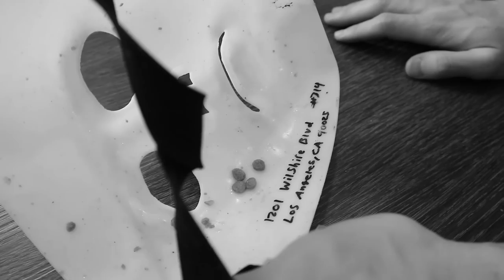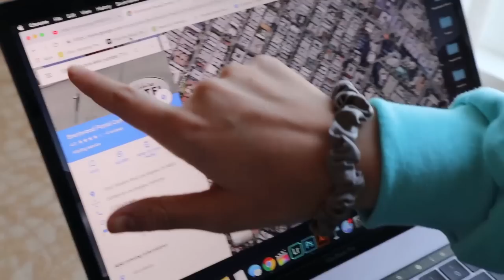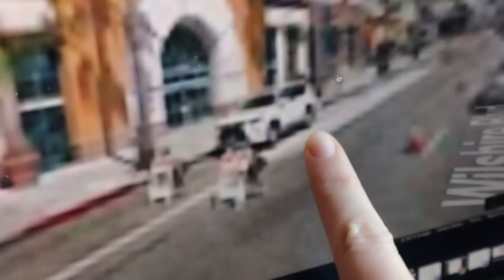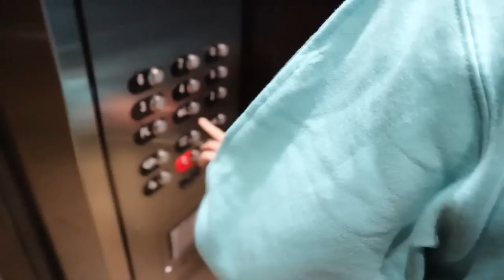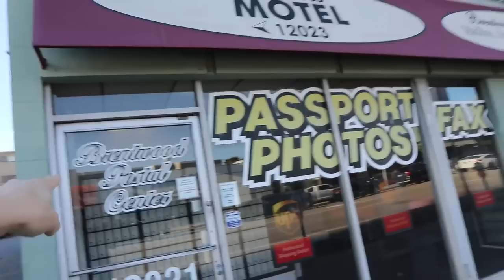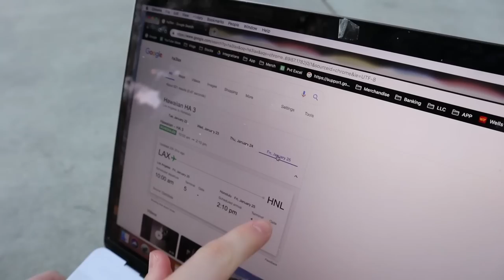Mystery Container Clues Reveal Rebecca Zamolo Twin!! (New Game Master Adventure Challenge)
Recently Stephen Sharer GAME MASTER Chasing TOP SECRET Evidence Inside Mystery Container! (Clues Revealed) and his twin like sister Grace Sharer ran into the Sharer Family house and started to open the Game Master mystery container to reveal what was inside. It was a SLH disguise that was from a Rebecca Zamolo Game Master vlog. Why was it inside the container is what the Sharer Fam wanted to find out so they researched it and the address revealed Rebecca Zamolo post office box located in Los Angeles California. Once Stephen and his sister Grace got to Los Angeles California they were on a new spy mission but didn’t need to bring their spy gadgets devices. Steven and Grace searched for Rebecca Zamolo and then saw her or maybe Rebecca Zamolo twin run by the post office box. So Stephen and sister Grace hopped on electric scooters and chase after Game Master and Rebecca Zamolo twin for clues and answers. Graces scooter was fast and Stephen was trying to catch up on his scooter chase but then Grace saw the Rebecca Zamolo twin drop a mystery note with a riddle on it that told the Sharer Family to head to Hawaii for the next Game Master spy mission. Who is the Rebecca Zamolo twin and are they working for the game master?!

➡️ Watch my friend’s awesome videos:

Chad Wild Clay CWC PROJECT ZORGO CHASE for 78X & Ninja Battle Royale in Real Life (Searching Abandoned Riddles)

Rebecca Zamolo GAME MASTER Spy and CAMERA MAN Daniel Takes Lie Detector Test! (Quadrant Event Date Clues Reveal)

2961 A Hunter Mill Rd

Mailing Address:
Stephen Sharer Youtube #633
2961 A Hunter Mill Rd
Oakton, VA 22124